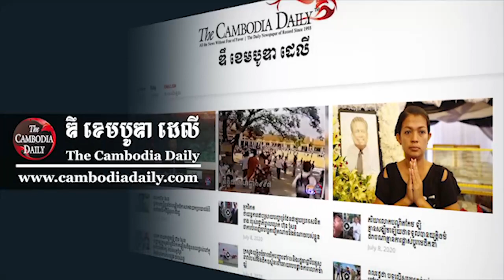លោក ហ៊ុន សែន ប្រកាសពីករណីឆ្លងជំងឺកូវីដ១៩ ចូលក្នុងសហគមន៍ចំនួន១៥ករណី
ប្រមុខរដ្ឋាភិបាលលោក ហ៊ុន សែន បានអះអាងថាករណីឆ្លងរីករាលជំងឺកូវីដ ១៩ ចូលក្នុងសហគមន៍នឹងអាចកើនឡើងដល់១៥ករណី។ ករណីទាំងនេះ លោកថា បើ១ករណីទៀត នៅខេត្តសៀមរាបត្រូវបានវិទ្យាស្ថានប៉ាស្ទ័របញ្ជាក់ថាវិជ្ជមានកូវីដ១៩នោះ។